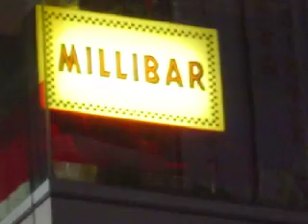Twilight Circus Sound System 'Horsie'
Title track from the 1997 Twilight Circus Sound System album 'Horsie' together with images I took on tour in Japan - Enjoy! RM

Rock-Dub cinematic excursions from the  dub project of Ryan Moore (Legendary Pink Dots, Tear Garden, Nettwerk Records)

This music is available digitally from Itunes, Emusic, Napster, Amazon, Bleep, Starbucks, Rhapsody, MediaNet, Juno and many more

'Wrestles with history's titans & leaves the ring commanding 'nuff respect' - SPIN Mag / Jeff Chang

'Among the best of any current reggae producers in the World' - Tape Op Mag / Larry Crane

Ryan Moore has participated in nearly 100 album projects in various genres including work with The Legendary Pink Dots, Skinny Puppy, various Nettwerk Records albums, Sarah McLachlan, The Tear Garden, Keith Levine (P.I.L.), Ted Parsons (Prong), DJ Spooky, Single Gun Theory, Final Cut (Jeff Mills)..